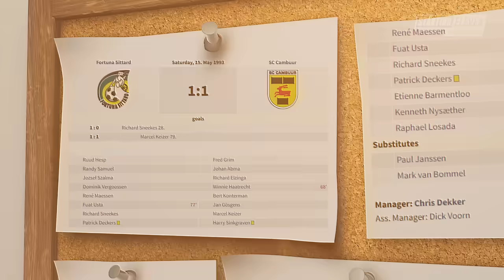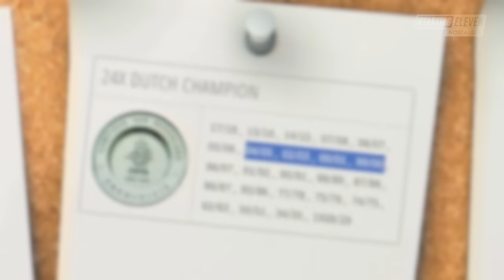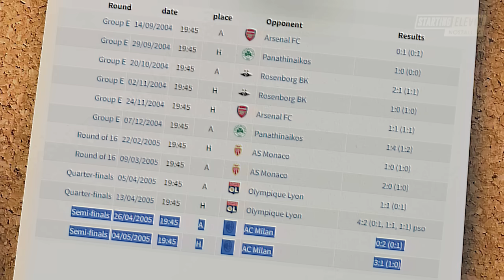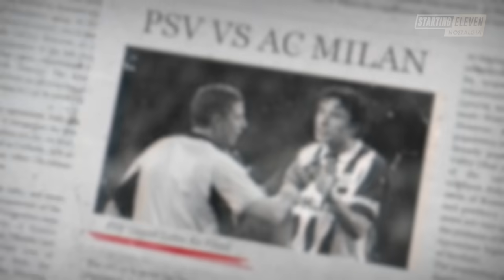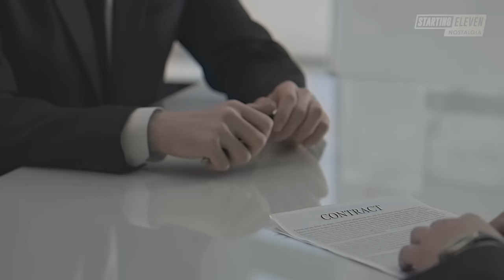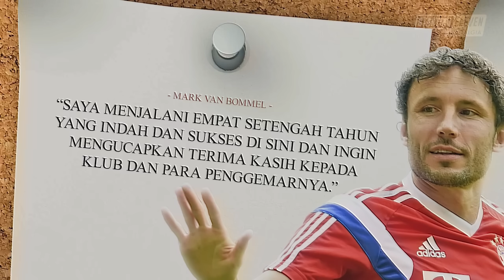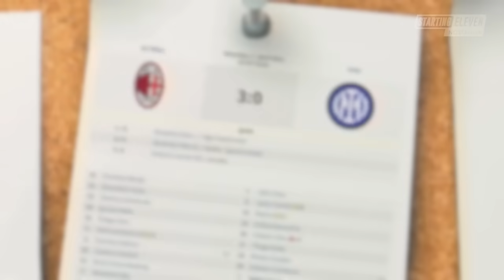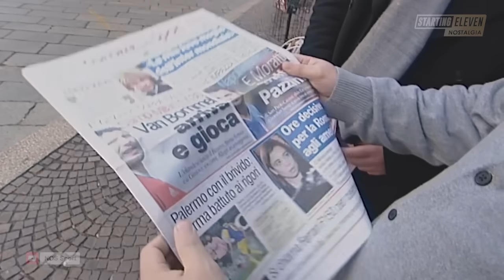Gara-Gara Van Bommel, AC Milan Tega Membuang Andrea Pirlo